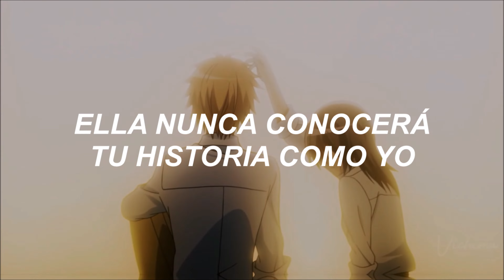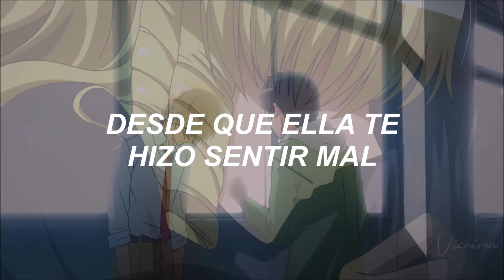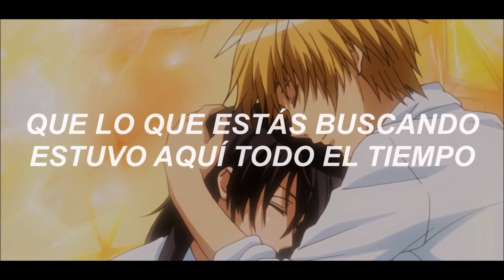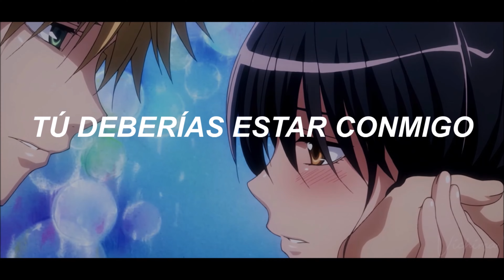Taylor Swift - You belong with me - (Sub español) -「AMV」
Taylor Swift - You belong with me - (Traducida al español) -「AMV」
Taylor Swift - You belong with me - (Español) -「AMV」

・Anime: Kaichou wa maid sama.
・Canción: You belong with me.
・Artista: Taylor Swift.

taylor swift, you belong with me, amv, español, sub español, traducida al español, subtitulada al español, traducción, letra, subtitulada, misuki, Misuki ღ, amv, amvs